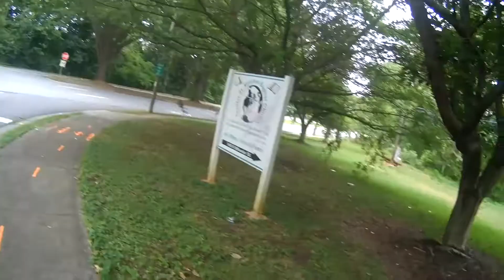Grom Clone Wheelies The Hills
Oh gosh the abuse the motor seen today 🤧def not proud of those rev limit moments but got some good distance in, not its time to find a lot soni can SLOW IT DOWN!!!